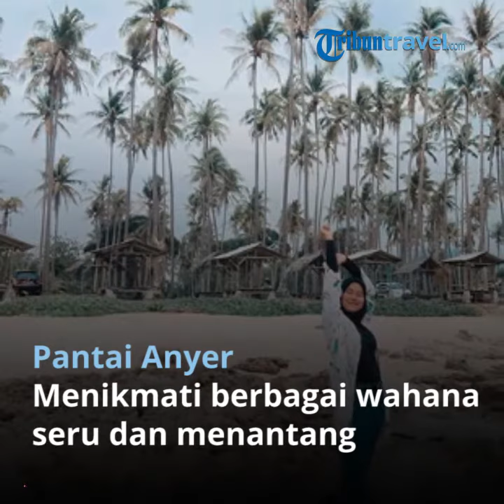7 Pantai Indah di Banten untuk Menikmati Liburan Akhir Pekan, Pantai Anyer hingga Pantai Ciputih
TRIBUNTRAVEL.COM - Banten memang terkenal memiliki tempat wisata pantai yang menawan.

Pantai indah di Banten ini bisa menjadi pilihan traveler untuk menghabiskan liburan akhir pekan.

Pantai pasir putih yang berpadu dengan air laut jernih tentu akan membuat momen liburan traveler semakin menyenangkan.

Dirangkum TribunTravel darui berbagai sumber, berikut ini 7 pantai indah di Banten yang cocok untuk liburan akhir pekan:

1. Pantai Anyer

Traveler yang ingin menikmati liburan akhir pekan, bisa berkunjung ke Pantai Anyer.

Tempat wisata ini merupakan salah satu pantai indah di Banten yang cukup populer.

Selama berada di Pantai Anyer, traveler bisa mencoba berbagai kegiatan seru.

Mulai dari bermain water sport, snorkeling, berselancar, bersantai di tepi pantai, hingga menikmati keindahan matahari terbenam.

2. Pantai Tanjung Lesung

Pantai indah di Banten berikutnya yang bisa traveler kunjungi adalah Pantaui Tanjung Lesung.

Sesuai dengan namanya, pantai ini memiliki pantai yang menjorok ke laut menyerupai lesung.

Meskipun cukup ramai pengunjung, namun kebersihan dan keasrian pantai ini masih sangat terawat.

3. Pantai Carita

Pantai Carita merupakan salah satu destinasi favorit di Banten.

Pantai indah di Banten ini selalu ramai dikunjungi para wisatawan, terlebih saat liburan akhir pekan.

Tak hanya panorama pantainya saja yang menakjubkan, namun pemandangan bawah lautnya juga tak kalah indah.

4. Pantai Karang Bolong

Salah satu pantai indah di Banten yang bisa dikunjungi adalah Pantai Karang Bolong.

Tempat wisata ini memiliki keunikan tersendiri, yakni karang-karang berukuran besar yang berjajar di tepi pantai.

Pantai yang juga dikenal dengan nama Pantai Karang Surga ini terletak sekira 50 kilometer dari pusat Kota Serang.

5. Pantai Tanjung Layar

Menikmati momen liburan akhir pekan, traveler bisa mengunjungi Pantai Tanjung Layar.

Pantai indah di Banten ini memiliki dua bongkahan batu karang berukuran besar yang ada di tepi pantai.

Bongkahan batu karang tersebut terliha seperti layar kapal.

6. Pantai Florida

Pantai indah di Banten selanjutnya yang bisa traveler kunjungi adalah Pantai Florida.

Pantai ini merupakan salah satu tempat terbaik untuk menikmati keindahan terbenam.

Berada di pantai ini, traveler juga bisa menikmati keindahan Gunung Krakatau dari kejauhan.

7. Pantai Ciputih

Pantai Ciputih juga bisa traveler kunjungi saat berlibur ke Banten.

Tempat wisata yang menawarkan keindahan pantai dengan hamparan pasir putih bersih dan alami ini sayang jika dilewatkan.

Bagi traveler yang ingin bermalam, di kawasan Pantai Ciputih terdapat sebuah resor yang memiliki fasilitas mewah, yakni Ciputih Beach Resort.

(TribunTravel.com/Muhammad Yurokha M)

Artikel ini telah tayang di Tribuntravel.com dengan judul 7 Pantai Indah di Banten untuk Menikmati Liburan Akhir Pekan, Pantai Anyer hingga Pantai Ciputih,
Editor: Arif Setyabudi Santoso